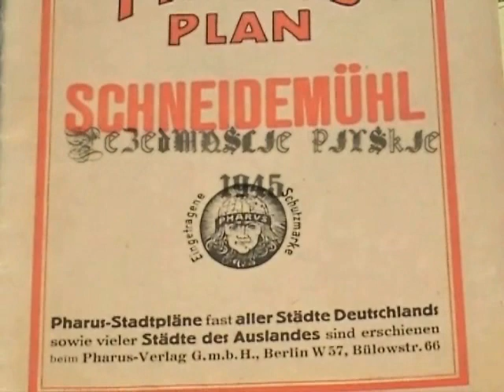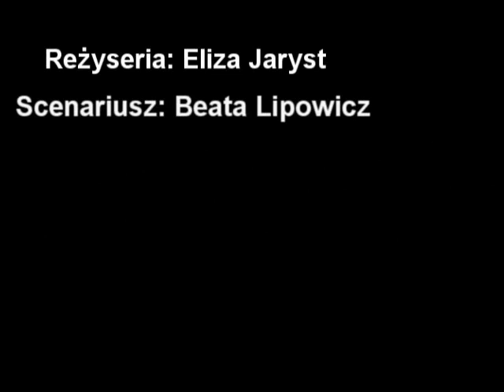Przedmoście pilskie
Autorzy: Eliza Jaryst, Jagoda Kurnikowska, Jakub Bartkowiak, Paweł Martenka, Dawid Parecki, Miłosz Gast. Zespół Szkół nr 3 w Pile.

W 1945 Niemcy zamienili miasto w twierdzę i włączyli w system umocnień Wału Pomorskiego. Film ukazuje historię walk trwających od 24 stycznia do 14 lutego 1945 przez oddziały wchodzące w skład 47 Armii radzieckiej.
Film do wykorzystania na lekcjach z języka polskiego, historii, wiedzy o kulturze, wos, plastyki czy muzyki.

Wyróżnienie w konkursie filmowym w projekcie (Ro)Zoom na Kulturę - realizowanego w ramach programu Fundacji Orange przez Fundację Think!